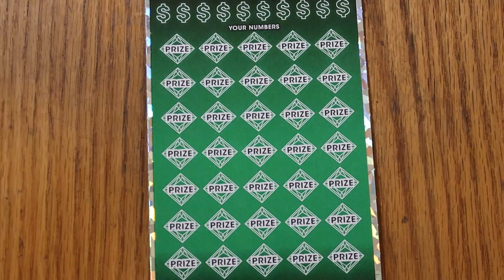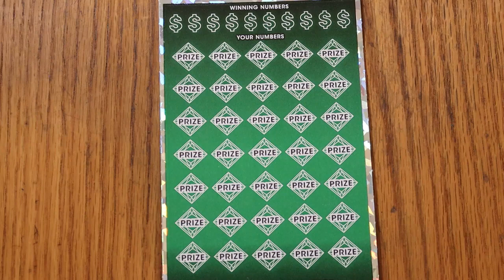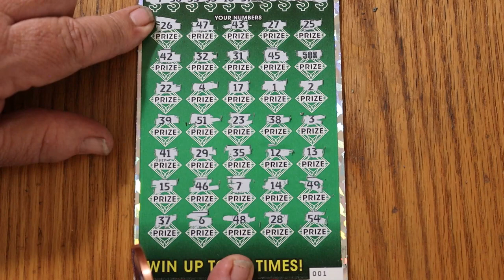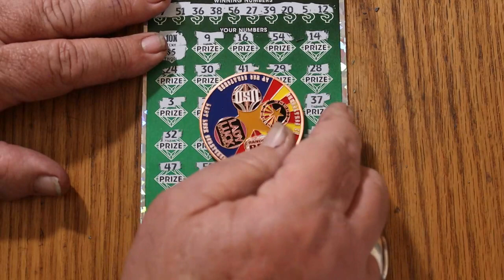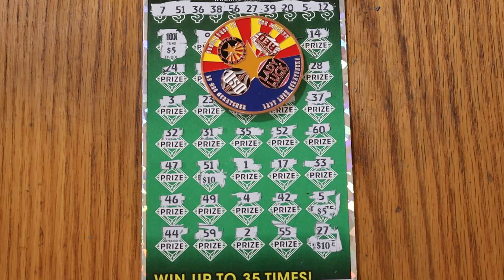A PAIR OF $50💥500X💥😎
Back again with my favorite scratcher.😃
**CHANNEL COINS ARE SOLD OUT**